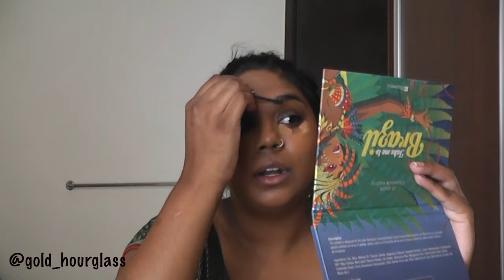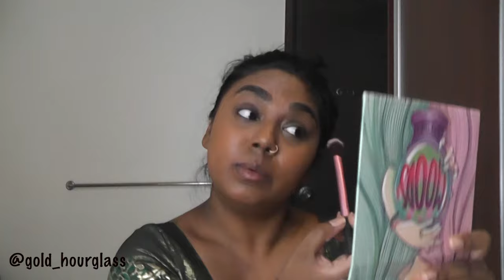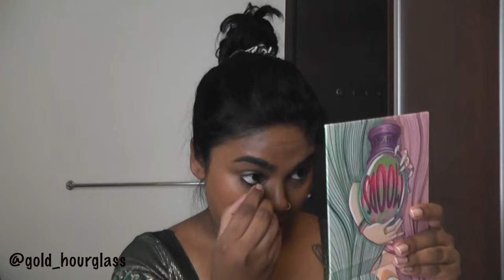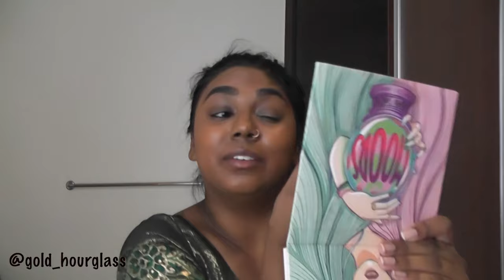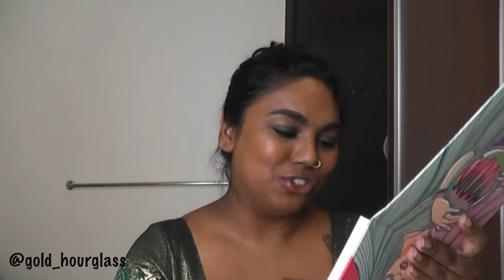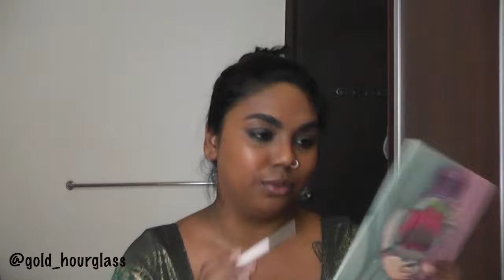Thaipusam GRWM in Tamil | Chatting about SEXISM | Easy eye makeup | Cruelty Free Makeup | Dark Skin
I was definitely fuming during this video. Time and time again I have seen sexism ruin lives. Women being held back, women doubting their every step and I'm done. I am going to speak out against it as much as possible.
In the Indian and HIndu diaspora this problem is bad about as bad as it is in India. Women are constantly judged and forced to change.

NYX Total Control Drop Foundation: Cappuccino
The Ordinary Serum Foundation: 3.1 Y
Livetinted Huestick: Origin and Rise
Nyx Lip Pencil: Brown
Colourpop Eyeshadow: Manhattan Coffee RUn
Nomad Eyeshadow: Berlin Underground
Laura Sanchez Eyeshadow: Moods
Sugar Cosmetics: Eyeliner
Covergirl: Easy Breezy Brow
Wet & Wild concealer: Deep Tan
Elf Blush Palette: Dark
Urban Decay Naked powder foundation: Dark Neutral